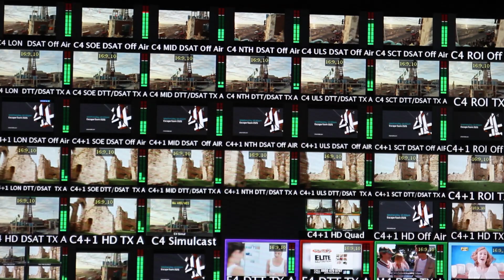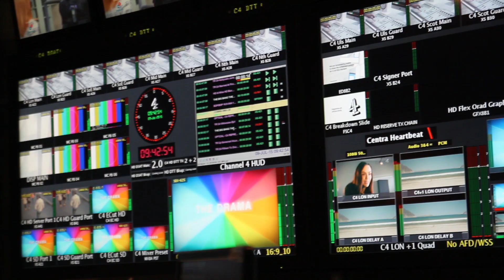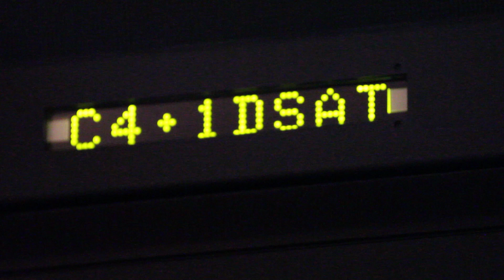Corie Brown Continuity Announcer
Corie Brown, one of our Channel 4 Continuity Announcers, explains the world of Continuity and what it takes to be a great announcer.